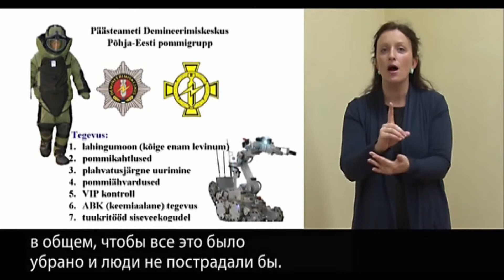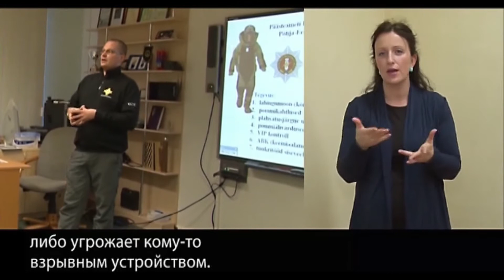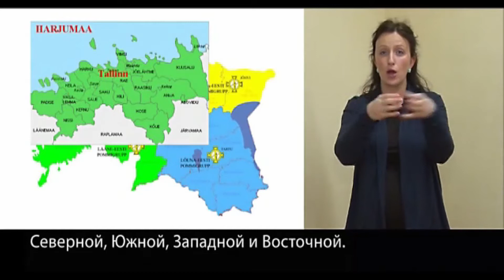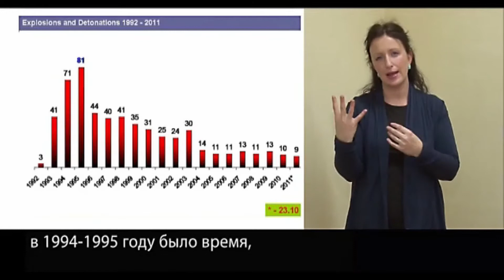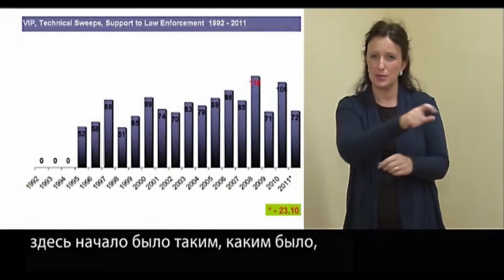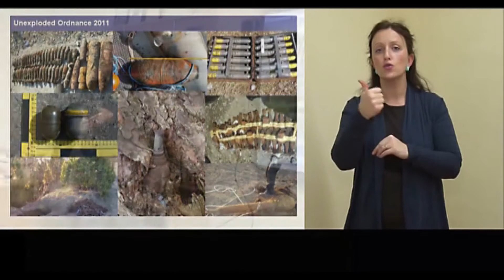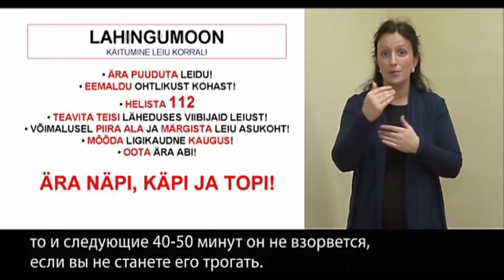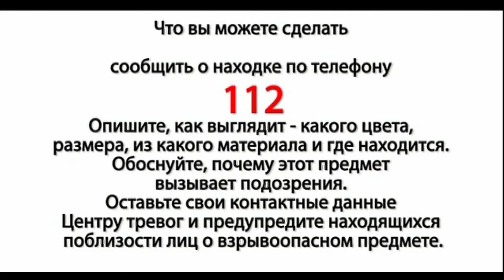Päästeameti Demineerimiskeskuse töö tutvustus - Raido Taalman [viipekeele tõlge] [русские субтитры]